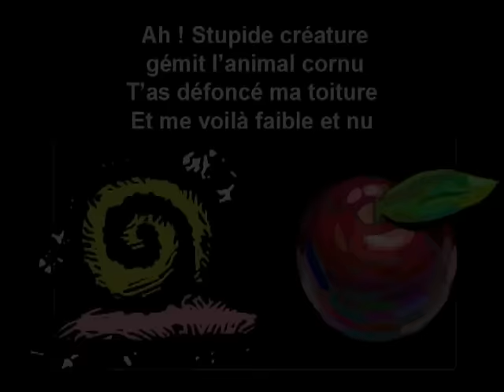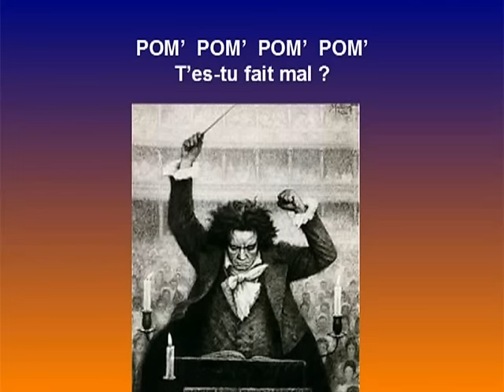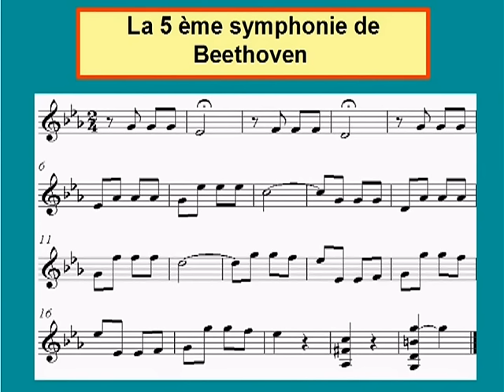La pomme et l'escargot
Chanson de Michel Briant